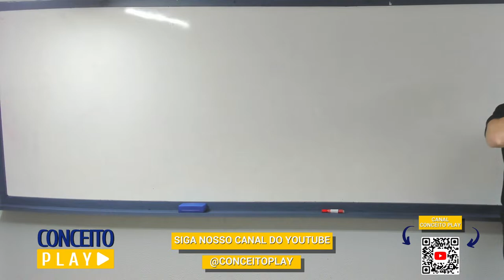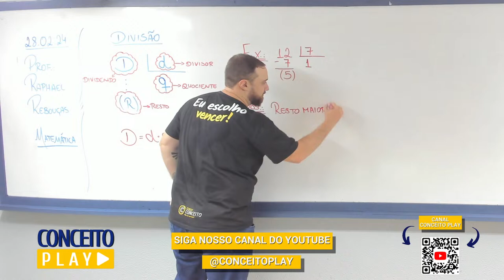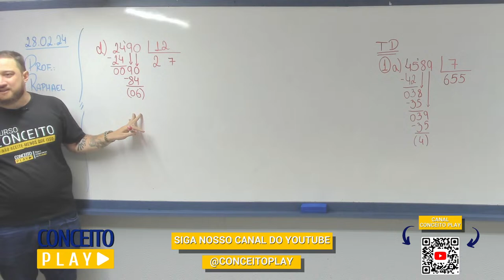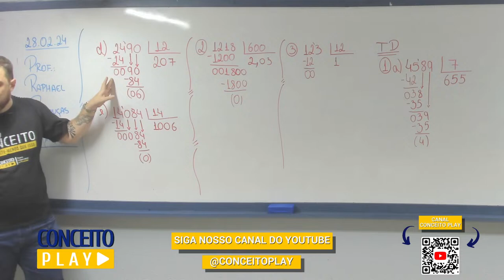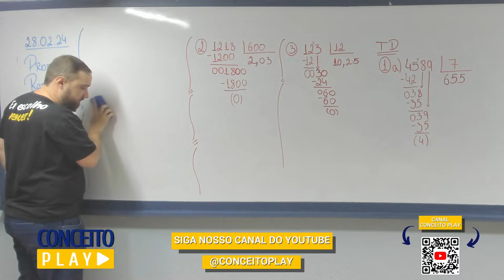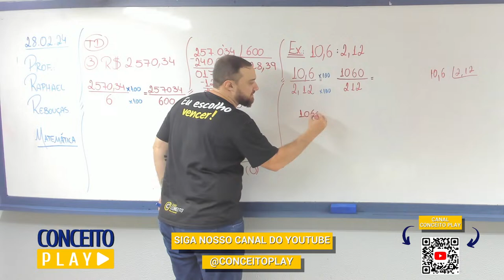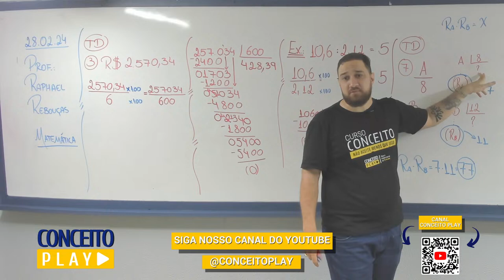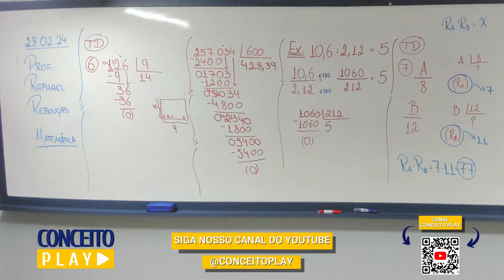Prof.º Raphael Rebouças - (Matemática Básica)